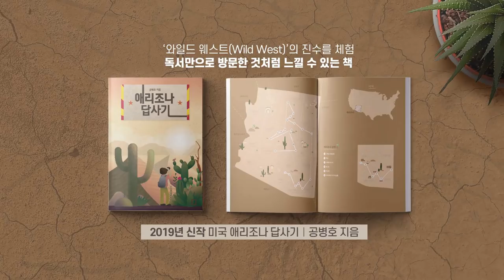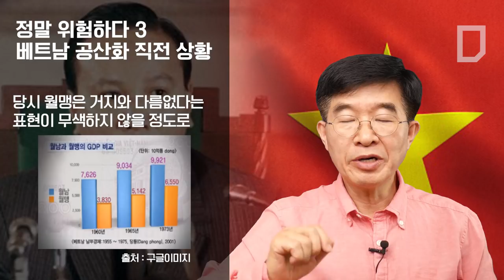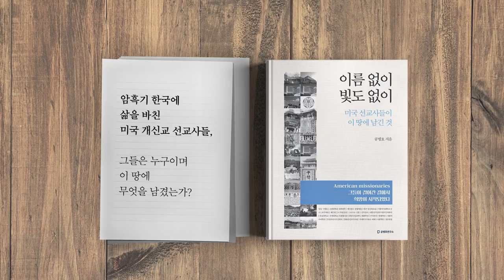정말 위험하다 3 / 베트남 공산화 직전 [공병호TV]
정말 위험하다 3 / 베트남 공산화 직전

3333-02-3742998 카카오은행 (예금주 : 공병호) / (텔레뱅킹 : 090 & 은행코드 : 90)

참고자료
1.  평화에 취해 월맹에 당한 월남 사례, 전 주월공사 이대용 예비역 장군의 북한연구소 학맥강좌 강연
2.   월남 적화 과정과 한국 사회의 요즈음 사정, 월남 패망의 현장 목격자 이대요 주월 공사의 악몽,  월간조선, 200.7.
3. 다시 생각해 보는 베트남 통일, 이대용, 서울신문, 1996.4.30.
4. 독일, 베트남, 예멘의 통일 사례, 김국신, 통일연구원, 2001.7.